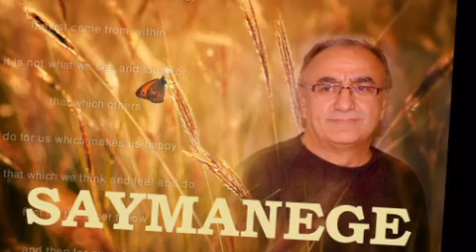Zuhal Olcay - Güller ve Dudaklar -Söz/Müzik Bora AYANOĞLU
" GÜLLER VE DUDAKLAR "